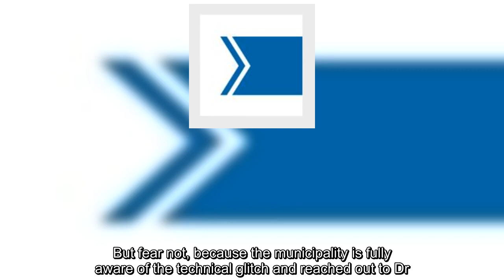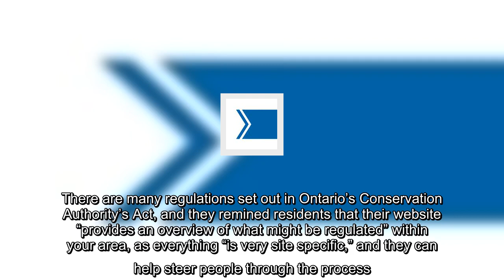Algae questions, East Ferris? Dr. Trick is still willing to help